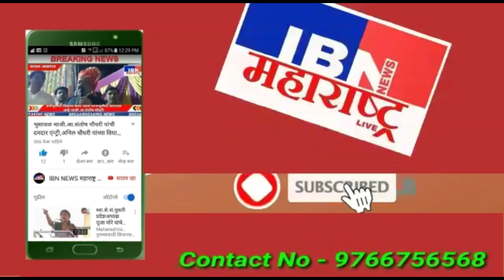😯भुसावळ-राजकारणात खळबळ,चर्चेला उधाण,IBN NEWS महाराष्ट्र LIVE